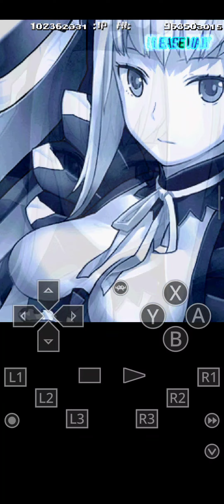[RetroArch FBNeo]DoDonPachi SaiDaiOuJou - Trial Mode